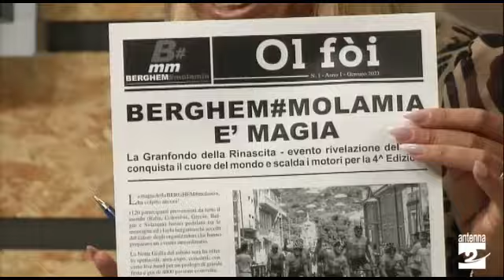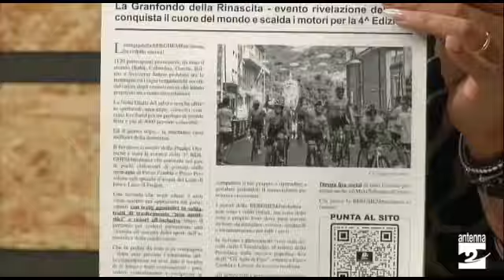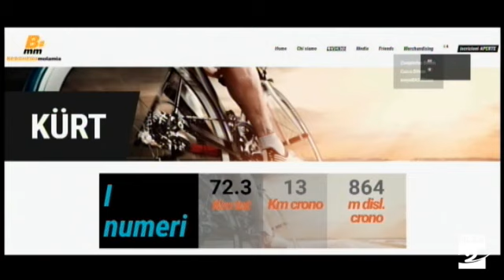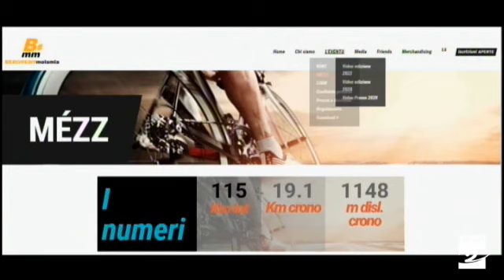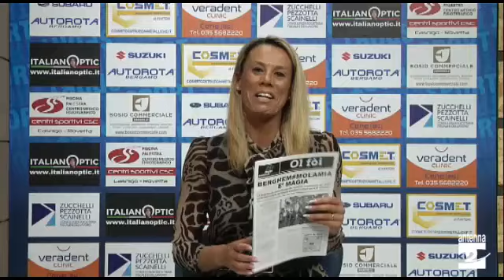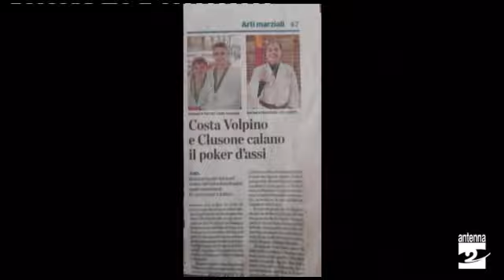Antenna 2 Sport: BERGHEM#molamia 2023, ASD Judo Club Clusone, Sci Club 13 Clusone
La presentazione della BERGHEM#molamia 2023, l'ASD Judo Club Clusone e lo Sci Club 13 Clusone, sono gli ospiti di questa puntata di Antenna 2 Sport condotta da Elisa Cucchi.